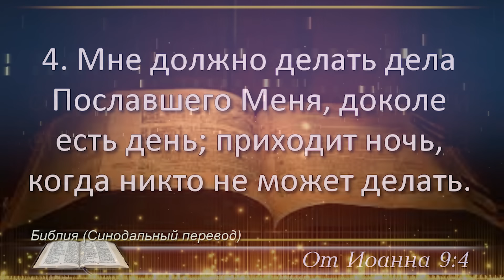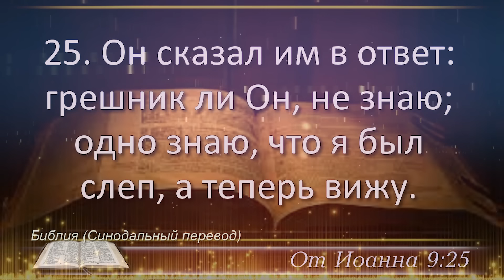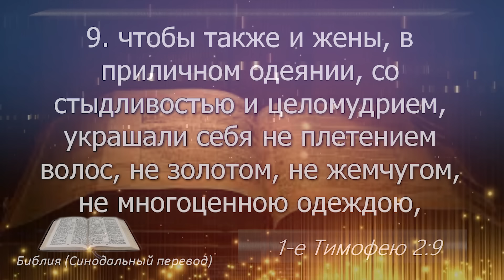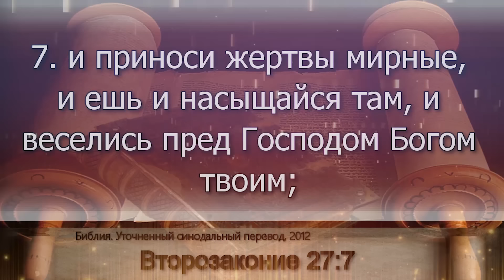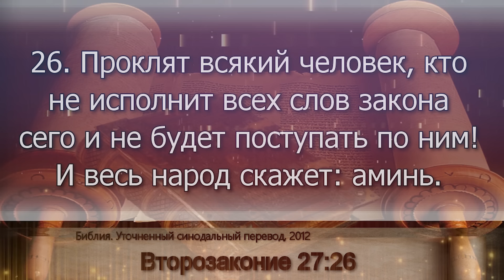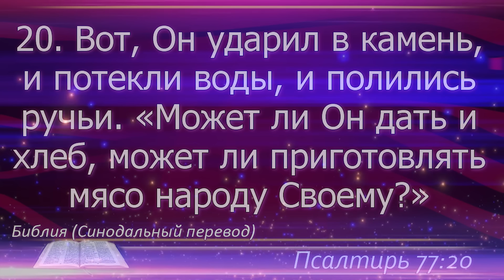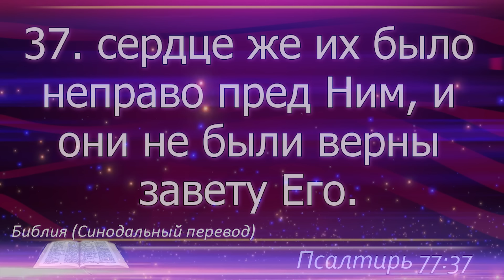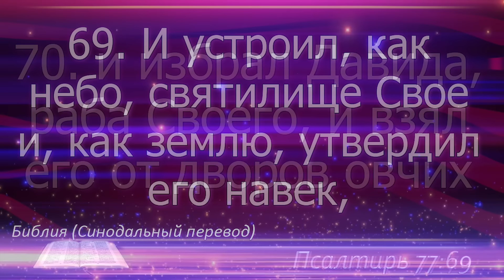17 марта - План чтения Библии 2024 год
17 марта - Евангелие от Иоанна 9; 1 Тимофею 2; Второзаконие 27; Псалом 77

0:00 – заставка
0:00:05 - Евангелие от Иоанна 9
0:04:28 - 1 Тимофею 2
0:06:13 - Второзаконие 27
0:09:35 - Псалом 77